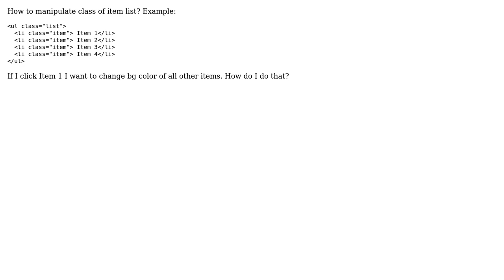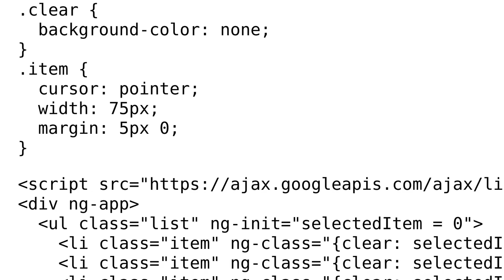Ionic Item List - Click on item and change class of others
With thanks & praise to God, and with thanks to the many people who have made this project possible! You are responsible for your own actions.